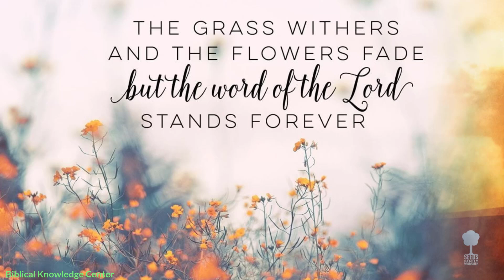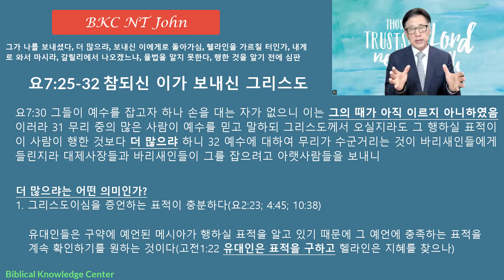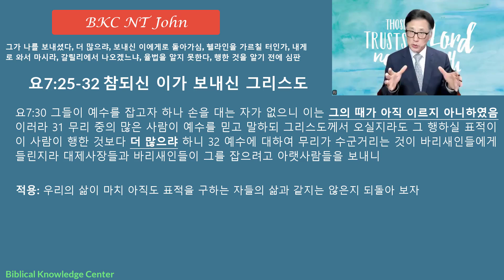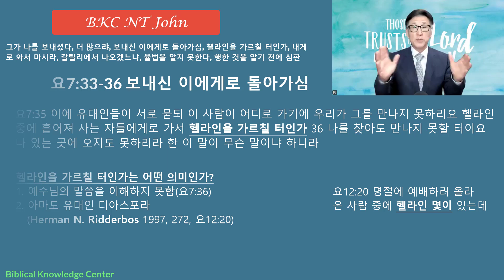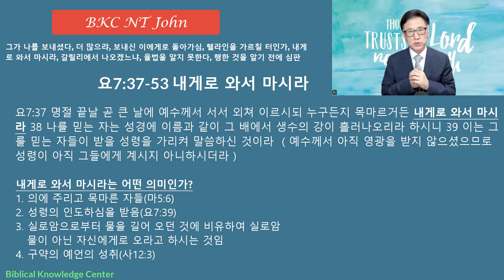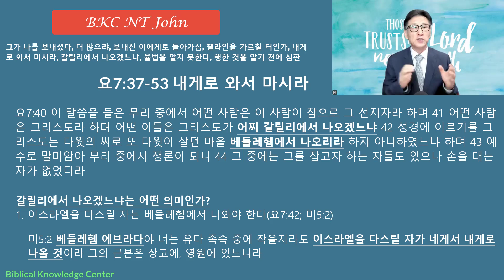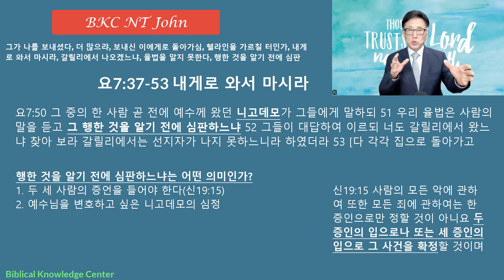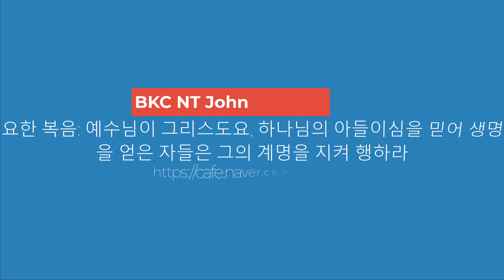BKC 요한복음 7장 25-53절 내게로 와서 마시라, 더 많으랴, 보내신 이에게로 돌아가심, 헬라인을 가르칠 터인가, 율법을 알지 못한다, 행한 것을 알기 전에 심판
Biblical Knowledge Center (21세기 두란노서원을 소망하는 미디어 사역)
BKC 글로벌 온라인 주일 예배 링크: 주일 12:30(한국시간).
글로벌 온라인 예배는 여러 가지 사정으로 지교회 참석이 여의치 않은 성도들과 선교사님들이 함께 드리는 실시간 온라인 예배입니다(현재 케냐, 인도, 한국). 누구나 참석하실 수 있습니다.

1. 성경해석을 위한 필수 기초 신학
2. 종말론에 대한 올바른 이해와 적용
3. 신구약 권별 틀(Frame) 및 주요 내용
4. 정통독 : 로마서, 요한1서
5. 문단별 강해 : 갈라디아서, 빌립보서, 데살로니가전후서
6. 구절별 강해 : 에베소서, 골로새서